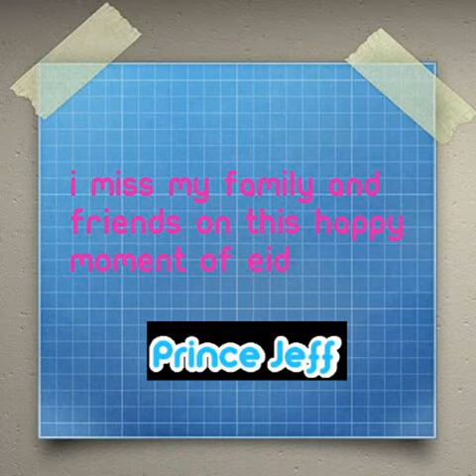Eid in perdais ( prince jeff)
Prince jeff collection of pics on eid